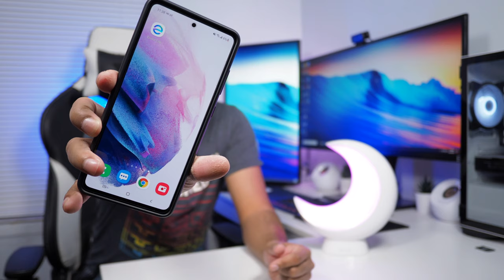ECOLOR RGB Smart Table Lamp (Quick Overview)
ECOLOR RGB App Control Smart Table Lamp (Quick Overview)

Ecolor Lamp

BUDGET RYZENTOSH BUILD PARTS LIST:
CPU: Ryzen 3 3100 4C/8T
Cooler: AMD Wraith Prism or Buy CM Hyper 212
Motherboard: GIGABYTE B450M DS3H MATX AM4
GPU: Sapphire Pulse Rx570 4GB (Buy Used From Ebay)
Ram: XPG ADATA 3200MHZ 8X2 16GB DDR4
SSD: ADATA SU635 240GB
HDD: WD 1TB 7200RPM For Games
PSU: Evga 500w BR 80+ Bronze
Case Fans: upHere 120mm 3-Pack led
Case: DarkFlash DLM22 MATX White

PERSONAL RYZENTOSH PART LIST:
Motherboard: ASRock X570 Phantom Gaming 4
CPU: AMD Ryzen 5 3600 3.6Ghz 6-Core
RAM: Crucial Ballistix Sport LT 3000MHz DDR4 16GB
GPU: XFX RX 5700 8GB GDDR6 DD ULTRA
SSD: Sandisk 1TB
WiFi/BT: Fenvi FV-HB1200 WiFi/BT PCIe Card PSU: Be quiet Pure Power 11 600w
CASE: Phantek P300 White

INTEL HACKINTOSH PART LIST:
Motherboard: MSI H310M Pro-M2 Plus
CPU: Intel Core i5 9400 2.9Ghz 6-Core
RAM: HyperX Fury 2400Mhz DDR4 16gb
SSD: Sandisk 240gb
PSU: Be Quiet Pure Power 11 600w
CASE: Be Quiet Dark Base Pro 900 Rev.2